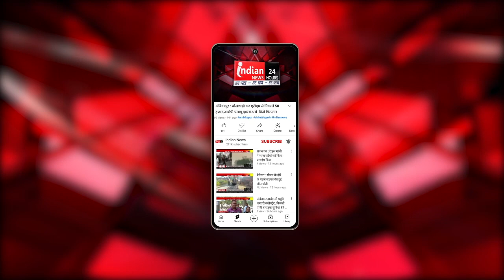Gwalior : CM मोहन यादव ने पशु संरक्षण वाहन को हरी झंडी दिखाकर किया रवाना।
Our Links